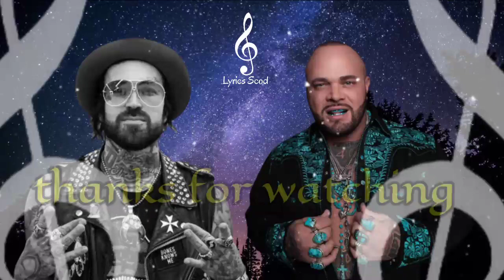struggle Jennings & Yelawolf - Crash Site (Song)